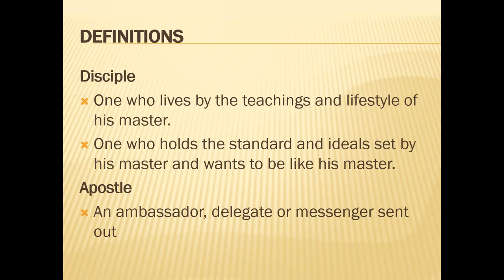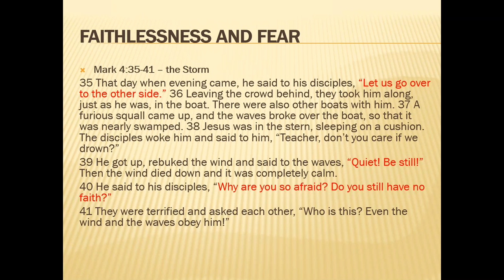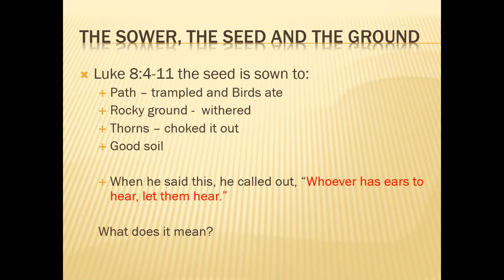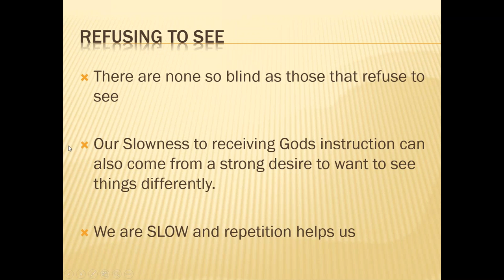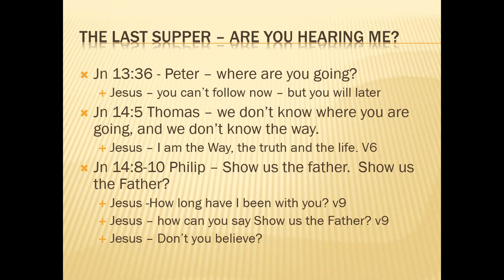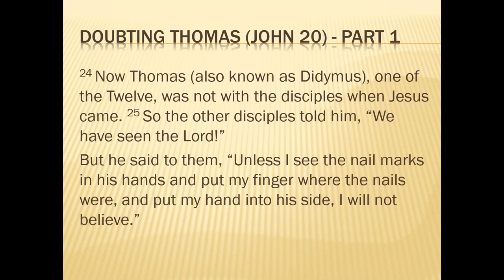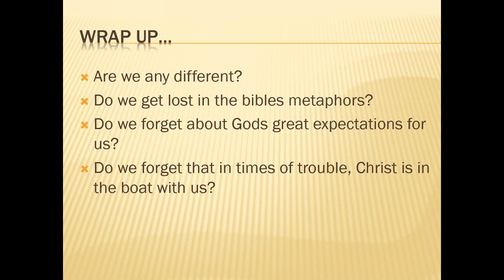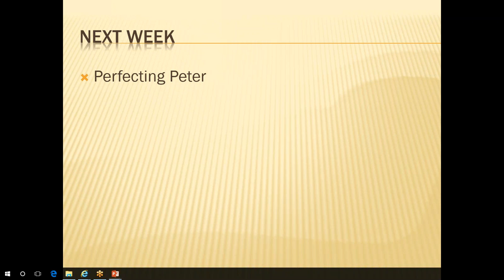Impossible Apostles - Class #4 "Glimpses Into Individual Interactions"